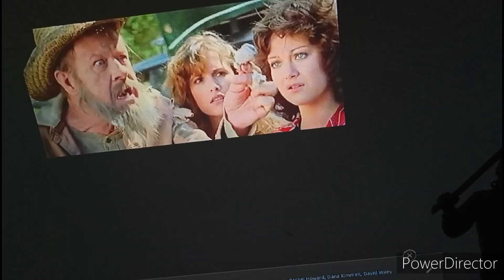Friday the 13th Part 3 1982 movie 41st first anniversary / 41 years later(Part 2)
yesterday Friday the 13th Part 3 1982 movie 41 years old this year I'm talking about the 1980s Movie it was great so amazing so far